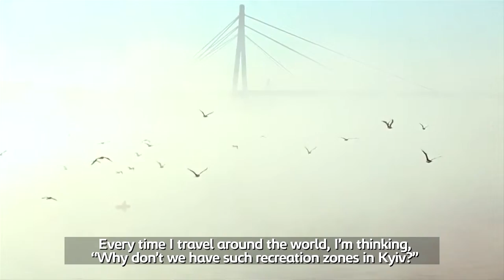Geo Leros. Ukraine's next generation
Geo Leros turns Kyiv into a brighter city. He has launched a number of art projects in the city's public spaces. One of the most noticeable of them: he invites world-known muralists to come to Kyiv and transform dull building walls into an open-air art gallery.